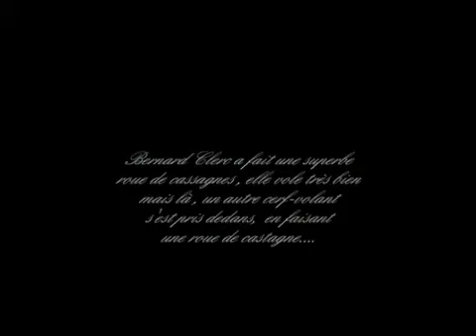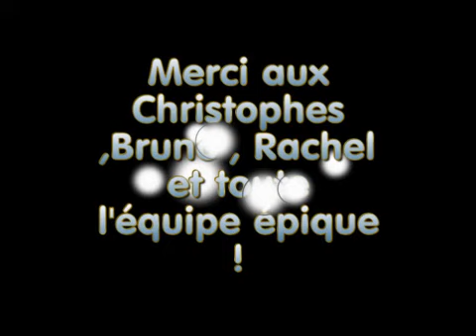marcollin le film